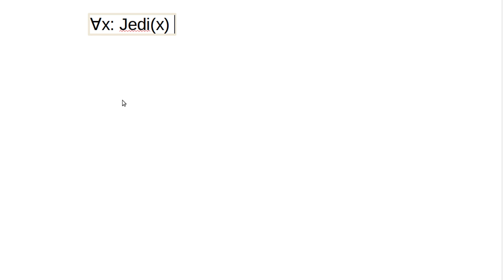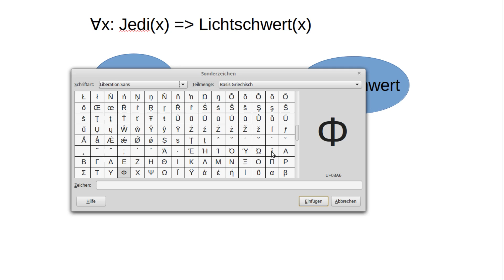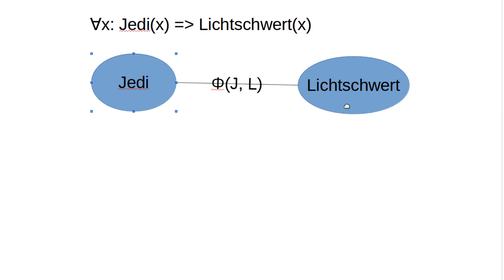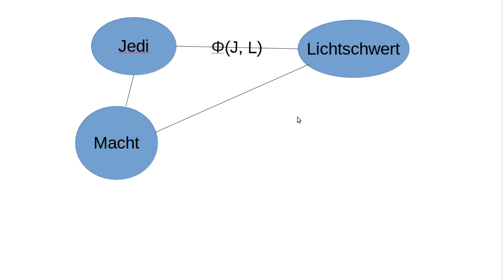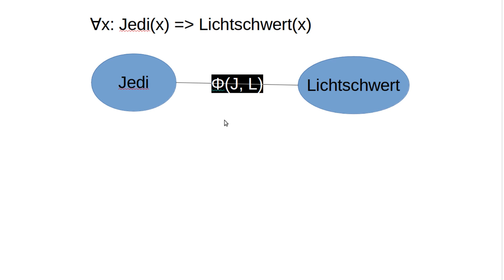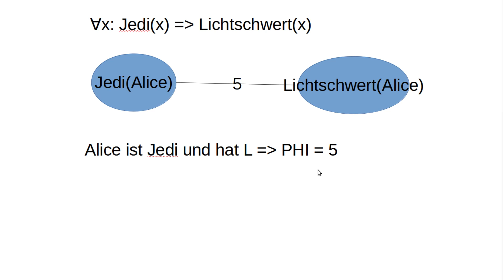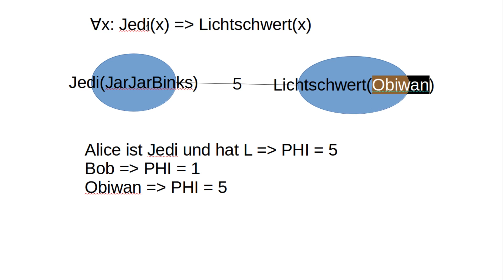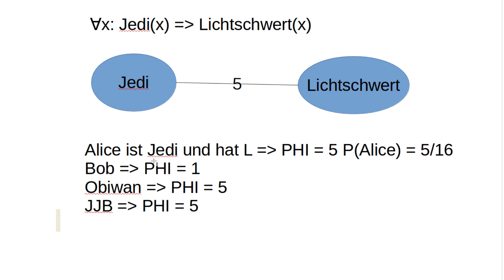Machine Learning #53 - Markov Logik Netze #1 - Probabilstische Graphische Modelle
In diesem Tutorial starten wir mit Markov Logik Netzen. * *Meine Website mit allen anderen Kanälen und Newsletter* *: